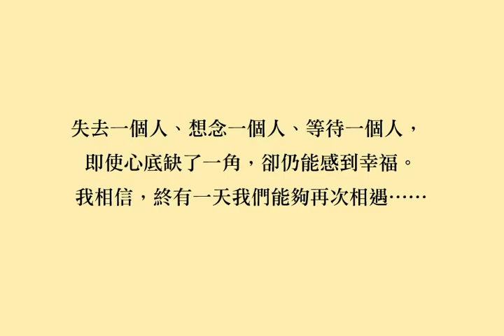今晚，請一起來預約幸福的滋味！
「HARAI」，這間小餐館提供各式美味料理，酸甜苦辣任君選擇，然而每一道食物背後，全是對愛情、親情與友情的種種人生詮釋。當流淌在舌尖上的滋味轉化為心靈上的饜足，它也成為絕望中的人們繼續追求幸福的動力。

被橫刀奪愛的落魄超商店員，嘗盡背叛的味道；飽受失智症折磨的老太太，難忘嫉妒的味道；愛情事業兩失意的粉領族，找回青春的味道；因母親過世而備受打擊的宅男，渴望救贖的味道；暗戀女客人的餐廳學徒，初嘗心動的味道；天生具有特殊能力的少女，感受牽絆的味道. 當他們不約而同在10月31日這一天來到「HARAI」，六段奇妙的際遇，也交織出你我都一定曾經歷過的人生風景。

作者宮下奈都以溫暖而輕柔的筆調，藉由懷念的料理，細膩刻畫出我們的煩惱與失落，卻又恰到好處地賦予希望與勇氣，在在展現出生命中最微妙卻又不可或缺的奇蹟！

一生一定要品嘗一次的夢幻料理！
10/14，請一起來預約幸福的滋味！